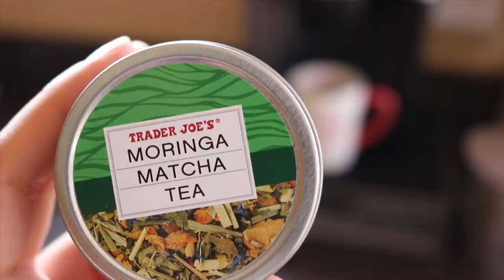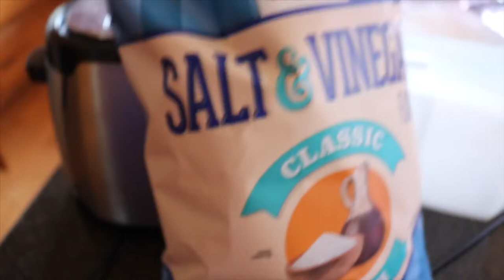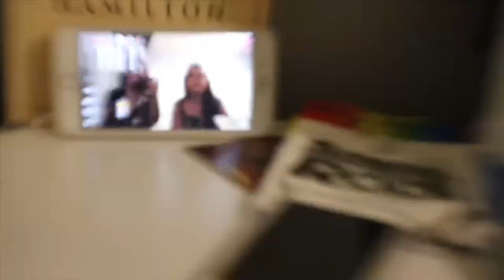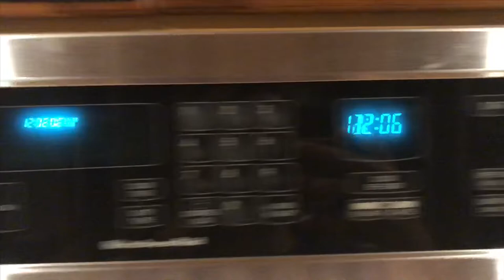day in my life vlog!